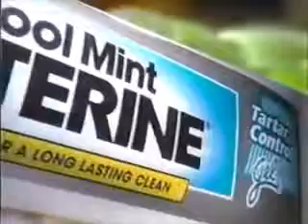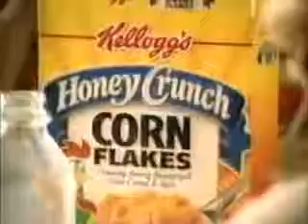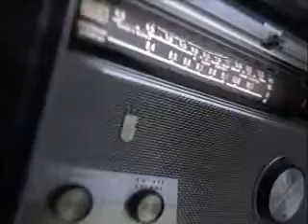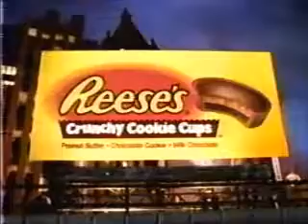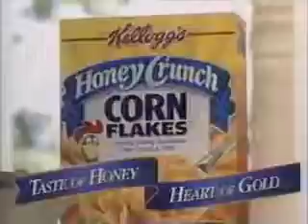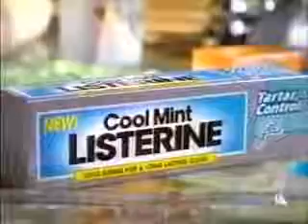5-27-1997 ABC Daytime Commercials (WYTV Youngstown)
Commercials aired during an episode of General Hospital.
-Hefty One Zip
-Reese's Crunchy Cookie Cups
-Phillips
-Fisher-Price Bubble Mower
-Afrin
-Pantene Pro-V
-Day Start 33 promo
-National Arbor Day Foundation PSA
-Success by 6 PSA
-Giant Eagle
-Roseanne promo (syndicated)
-WYTV legal ID
-Listerine Tartar Control
-Finesse
-Metamucil
-Downy
-Hershey's Tastetations
-Nasalcrom (dubbed over a promo for NYPD Blue--did WYTV still have that show pre-empted in 1997?)
-Kellogg's Honey Crunch Corn Flakes
-Off Skintastic with Sunscreen
-Cool Whip Free
-Burger King
-Jet-Dry
-FDS
-Breath Savers